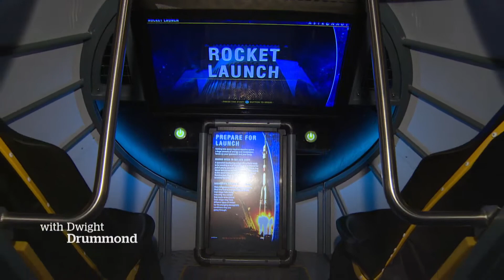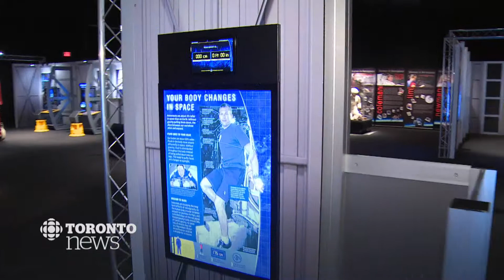moonlanding 50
Fifty years ago, Neil Armstrong became the first man to walk on the Moon.
The Ontario Science Centre plans to mark this momentous occasion with special exhibits and a screening of the documentary Apollo 11.
And a special guest will be on hand to bring his personal perspective of that moment